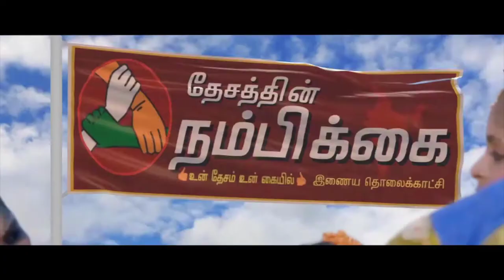பெரியகுளத்தில் டாக்டர் அம்பேத்கர் அவர்கள் சிலைக்கு மாலை அணிவித்து மரியாதை